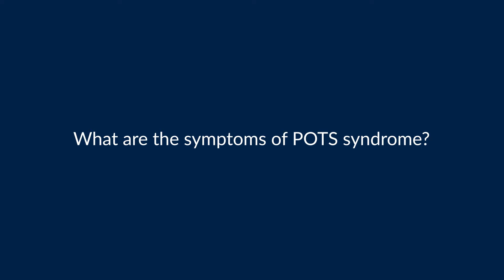POTS syndrome: Symptoms and causes | London Heart Clinic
Dr Syed Ahsan answers important questions about Postural tachycardia syndrome (PoTS) in this video, such as:

• what is pots syndrome
• how long does pots syndrome last
• how to treat pots syndrome
• how is pots syndrome diagnosed
• is pots syndrome dangerous